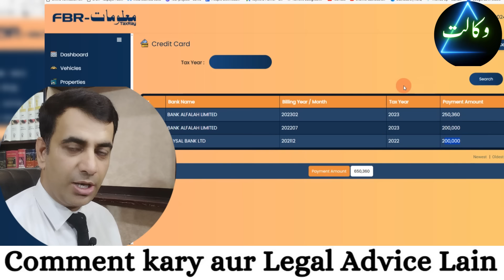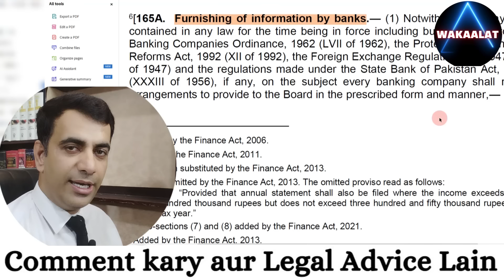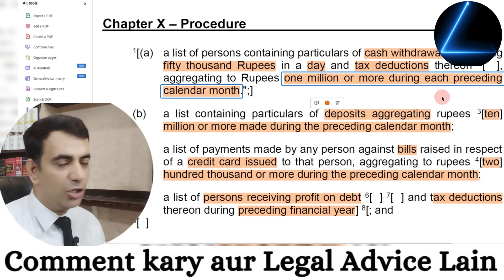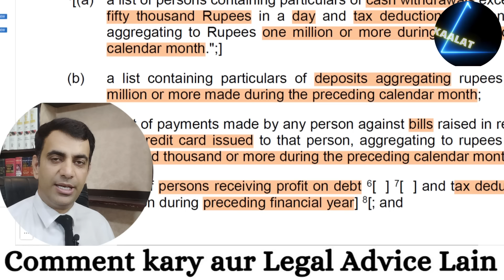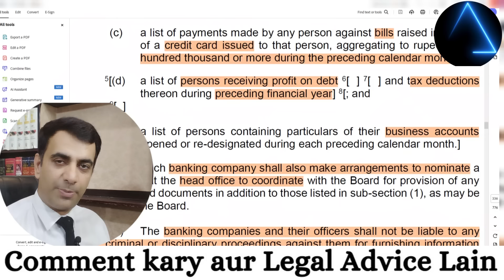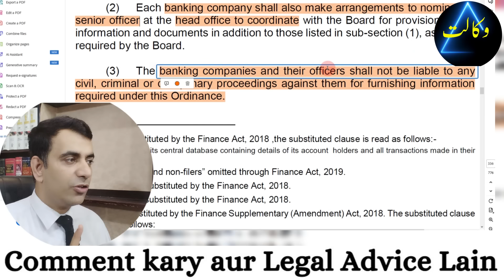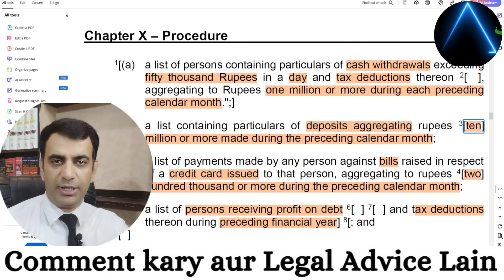FBR can SEE what is in your Bank Account | Fbr Maloomat | Fbr radaar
This video explains about the access of your bank account by the fbr officials to the extent of data which is provided by the Financial Banking institutes under specific circumstances and on the happening of certain transactions.
By this system fbr is syncing all the financial and business details of filers and non filers under different heads such as:-
FBR access to Assets and expenses from Third Party sources.
fbr asset inquiry
fbr asset details
fbr bank account details
fbr-معلومات
fbr tax profiling system
assets inquiry fbr
how to check your assets information on fbr
check your assets online
Federal board of revenue assets inquiry
How much FBR have access to your Financial Information? and what is the FBR Assets Inquiry portal on FBR Website.